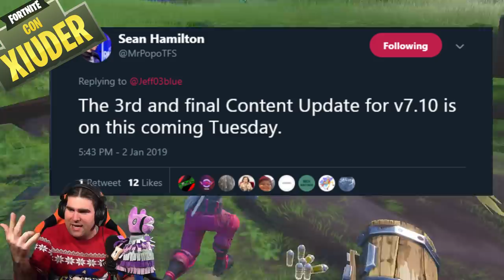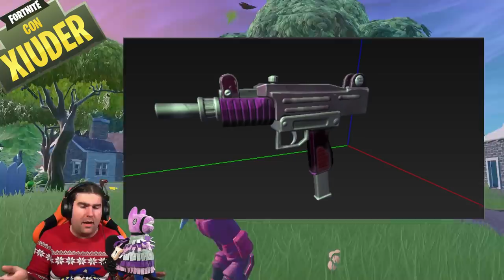SCOPERTA NUOVA MODALITA' FORTNITE! + FINALE PATCH 7.10 IN ARRIVO!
Ultima parte della PATCH 7.10 in arrivo! Ecco cosa conterrà!

Benvenuto!

➜ Motherboard: MSI Z97M GAMING
➜ GPU: NVIDIA GeForce GTX 970
➜ Cuffie: TRUST GXT 393 MAGNA WIRELESS 7.1 GAMING
➜ Cuffie Pamy: TRUST GXT 322W GAMING
➜ Mouse: TRUST GXT 188 LABAN
➜ Tappetino: TRUST GXT 756
➜ Tastiera: TRUST GXT 890 CADA RGB MECHANICAL
➜ Microfono: TRUST GXT 252+ EMITA PLUS
➜ Speakers: TRUST GAMER BEAST
➜ Sedia: Arozzi Torretta Orange
➜ Sedia Pamy: TRUST GXT 707R RESTO
➜ Webcam: Microsoft Lifecam Studio
➜ Monitor(2x): MSI OptixG24C LED Gaming Monitor 24''

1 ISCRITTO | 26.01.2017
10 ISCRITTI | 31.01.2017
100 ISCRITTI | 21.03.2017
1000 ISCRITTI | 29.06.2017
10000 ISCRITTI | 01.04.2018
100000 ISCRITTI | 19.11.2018